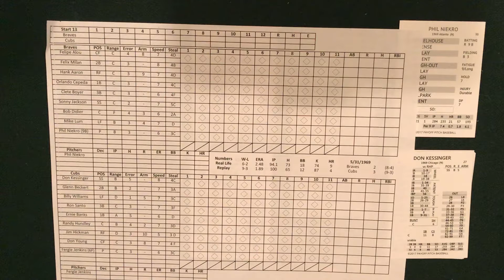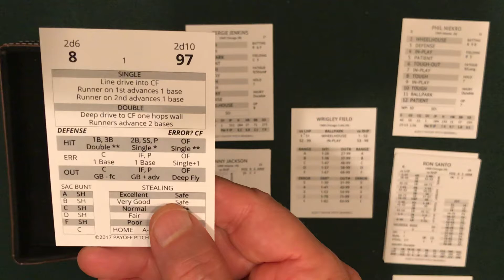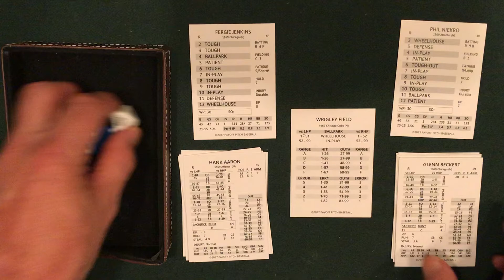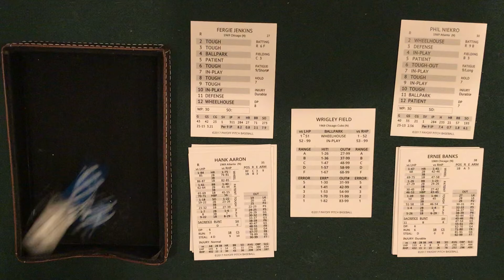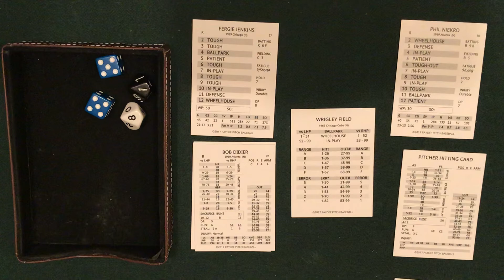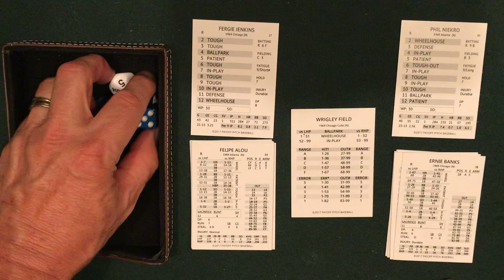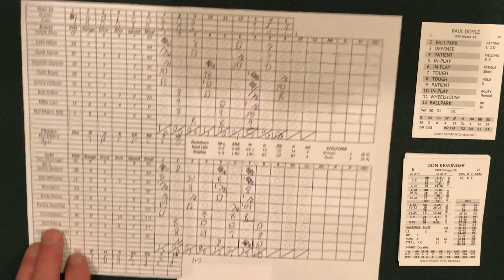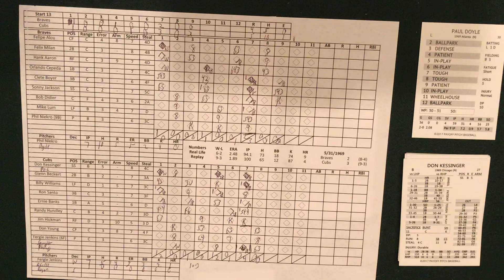1969 Payoff Pitch Fergie Jenkins Replay - Start 13 Braves @ Cubs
The cubs welcome Hank Aaron and the Braves to the friendly confines as Fergie battles Phil Niekro.